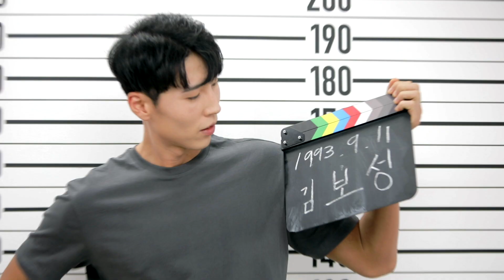[채널:칸] 배우 김보성 / 영상 프로필051 / 칸 프로필 프로젝트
안녕하세요 배우 김보성입니다.

93년생 / 189cm / 78kg

경력

2017 jtbc 알수도있는 사람 드라마촬영
2018 엔시티 뮤직비디오 촬영

단편영화
2016 탐욕

특기 및 취미
경상도 사투리/ 수영 / 웨이트 / 클라리넷